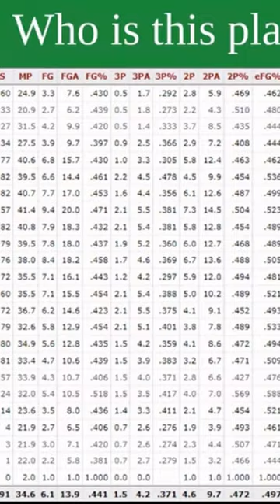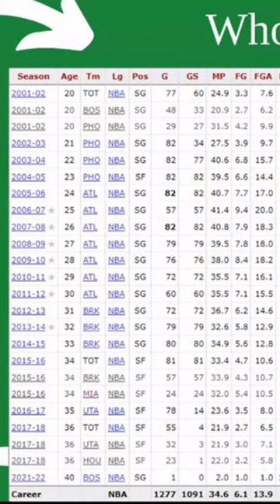Name That Player 1-26-2023